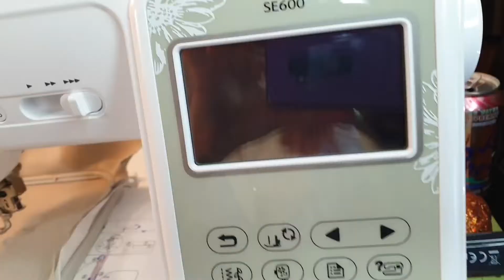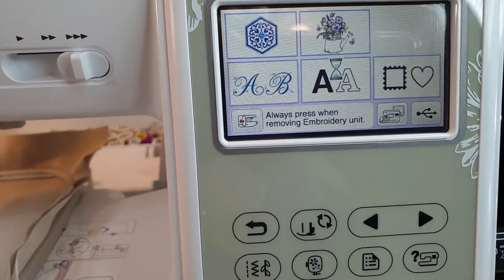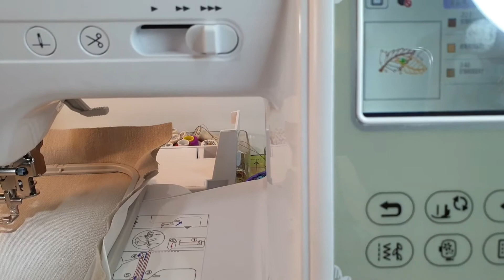Embroidery ideas for art wall designs, wall art and embroidery machine hoops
More interesting DIYs are coming. You can also purchase my designs in my Etsy shop